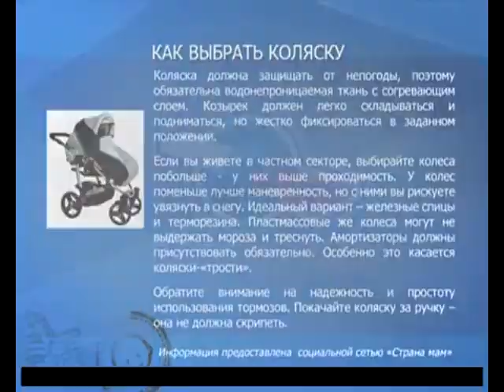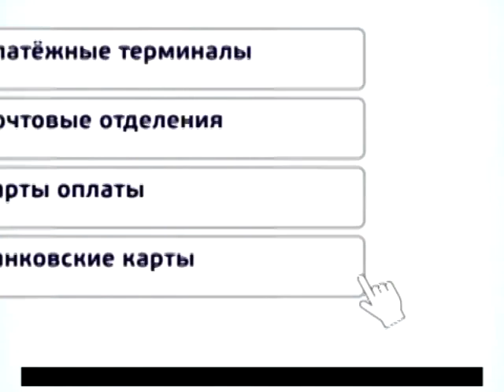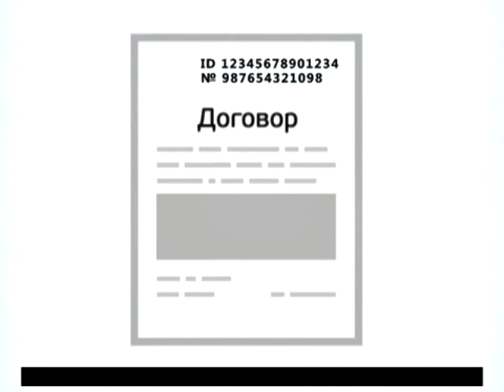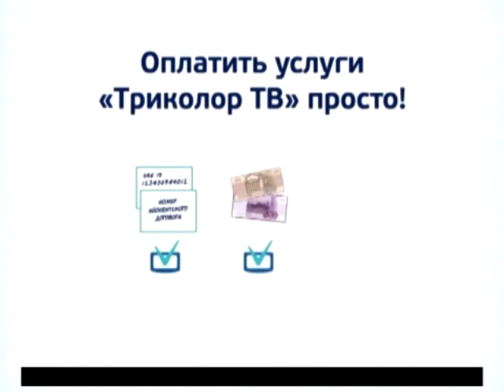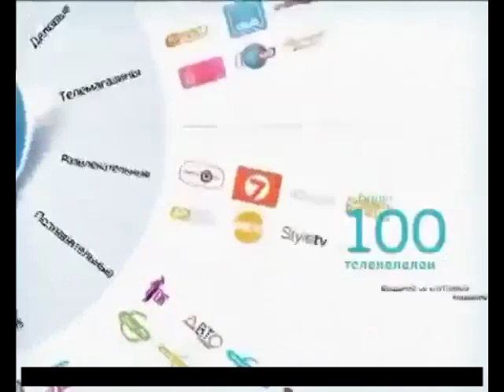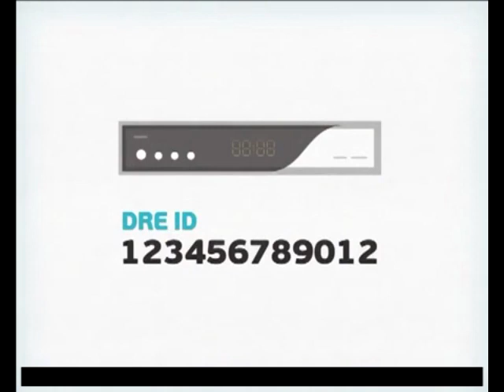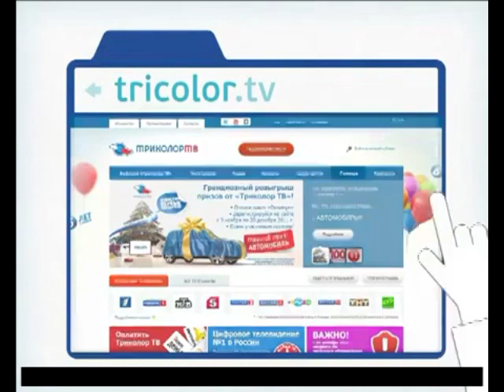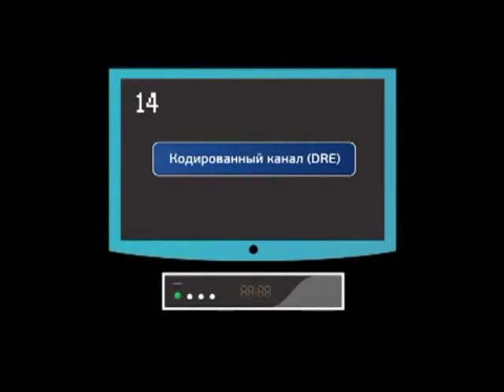(Реконструкция) Фрагмент эфира (Инфоканал Триколор ТВ, 2012 год)